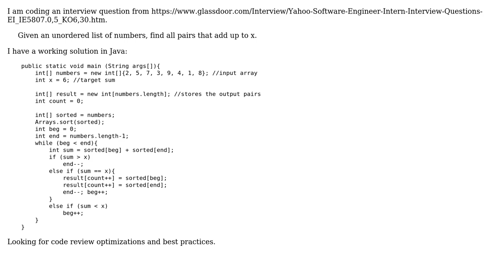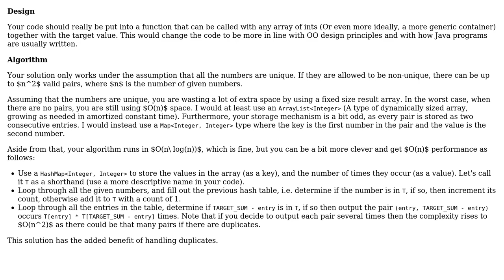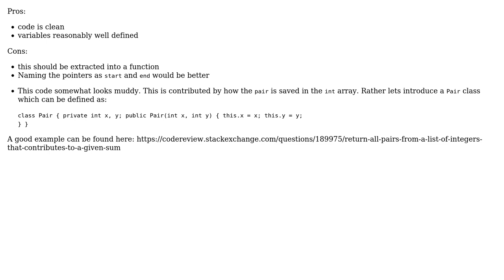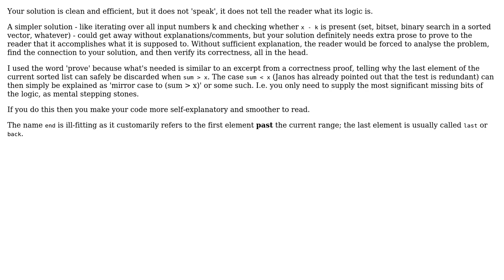Given an unordered list of numbers, find all pairs that add up to x (4 Solutions!!)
Given an unordered list of numbers, find all pairs that add up to x

With thanks & praise to God, and with thanks to the many people who have made this project possible! | Content (except music & images) licensed under CC BY-SA | Music | Images & others | With thanks to user mleyfman user Minaxi Singla user janos user Exploring user DarthGizka and the Stack Exchange Network Trademarks are property of their respective owners. You are responsible for your own actions.